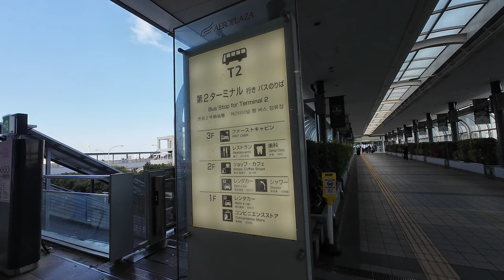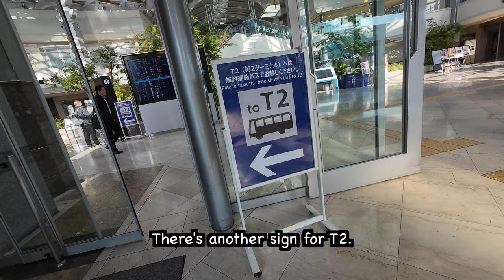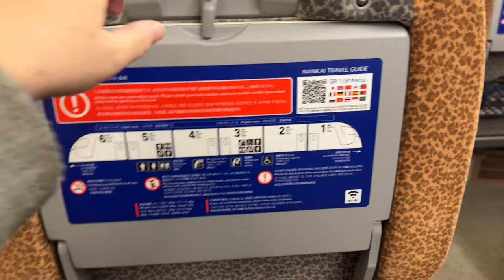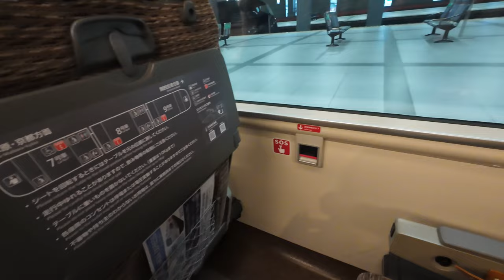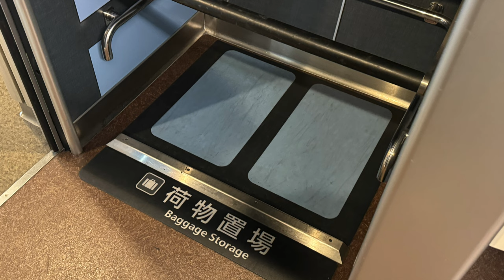Kansai International Airport Adventure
Let's explore Kansai International Airport, the closest international airport to the cities of Osaka, Kyoto and Kobe.
[Music]
DOVA-SYNDROME
フェルト by Maniira
小さなレモンタルト by Kyusu
電車で行こう by shimtone
[MogMog Kitchen]
Profile Studio designs the design of the channel logo.